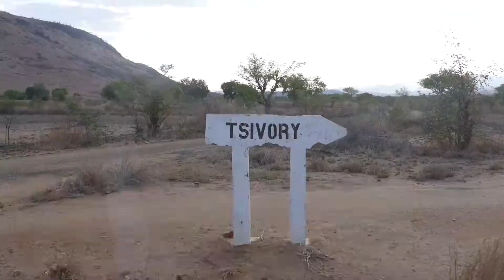INSECURITE ALIMENTAIRE–7000 personnes à soutenir d'urgence avec des vivres à Tsivory et ses environs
Tous les jours, ils sont 7000 hommes, femmes et enfants à se rendre à Tsivory, commune située à 140 km au Nord d'Amboasary Atsimo. Frappés de plein fouet par la famine, le kere, conséquence de plusieurs mois de sécheresse, ils viennent demander à manger aux religieuses des Filles de la Charité. L'Opération Mahakama Ho An'Ny Atsimo est arrivée dans cette commune mardi pour leur fournir une aide d'urgence à travers la distribution de vivres. La congrégation des Filles de la charité aura elle aussi droit à des appuis de la part de l'opération de façon à pouvoir continuer à servir ceux qui vont frapper à ses portes.